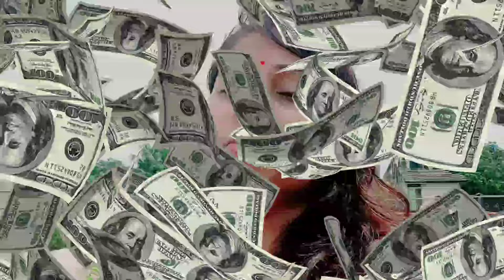Bihar IPS Viral Video 😱 | कौन है ये Fake IPS ? और कैसे बना ips अधिकारी ? Bihar fake ips news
Support New Channels :-
1. @pritirecipesvlogs8635
2. @hinduritualsinhindi